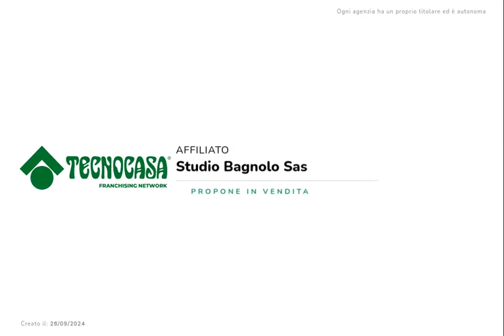Bagnolo Cr. - Signorile complesso di prossima realizzazione di otto appartamenti in villa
Signorile complesso di prossima realizzazione di otto appartamenti in villa di ultima generazione ad alto risparmio energetico. Appartamento al primo piano di tre locali e servizi. Balconi - logge di 25 mq oltre a box. Cappotto esterno, predisposizione aria condizionata, pompa di calore elettrica, riscaldamento a pavimento, fotovoltaico.

Contattaci per organizzare una visita!